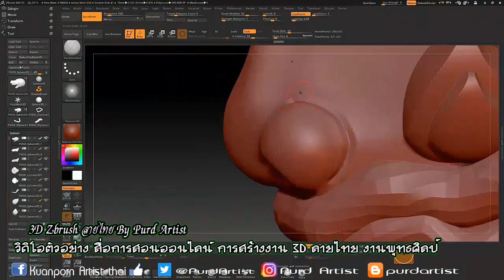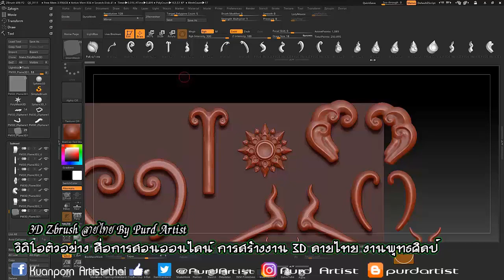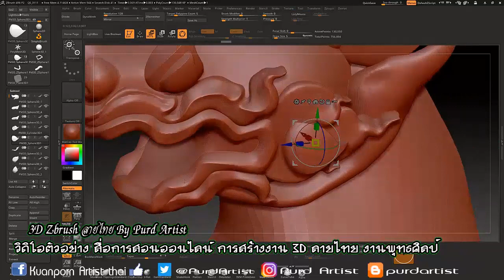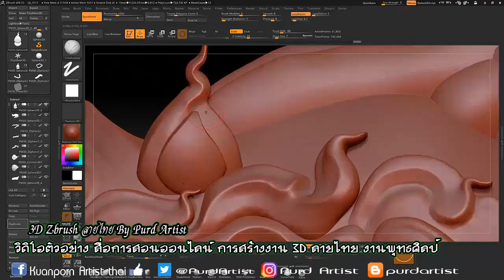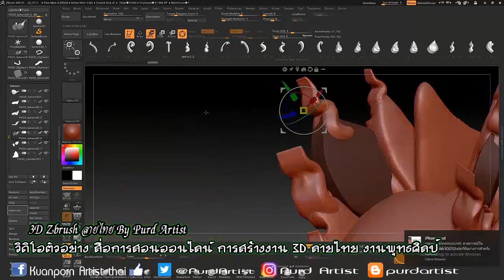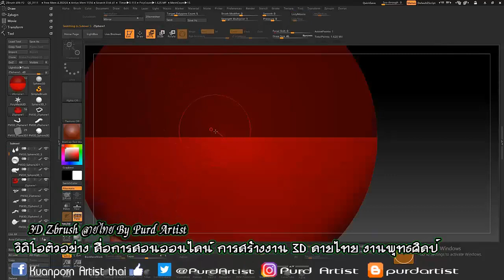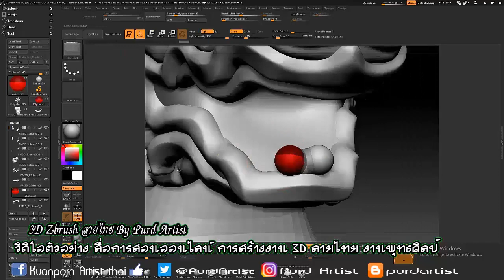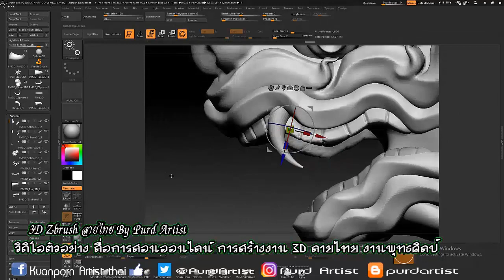Learning 3D ♠ Singa Leo ♣ Part 2 ♥ สื่อการเรียนรู้ การสร้างงาน 3D ลายไทย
Learning 3D ♠ Singa Leo ♣ Part 2

support.
Kuanporn Tiradechapob
Kasikorn Bank, Central Salaya Branch
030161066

หรือ
Inbox Facebook Fanpage : kuanporn Artist Thai